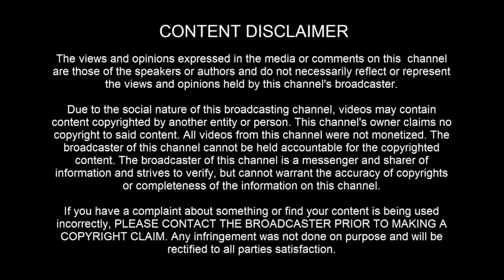UFO / UAP SIGHTING: Over Albany, NY on August 9th 2022 - [08/10/2022]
[ LEGAL STUFF ]

3AM LOWDOWN DOES NOT CLAIM ANY RIGHTS OVER ANY OF THE GRAPHICS, IMAGES, VIDEOS, SONGS USED IN THIS VIDEO.